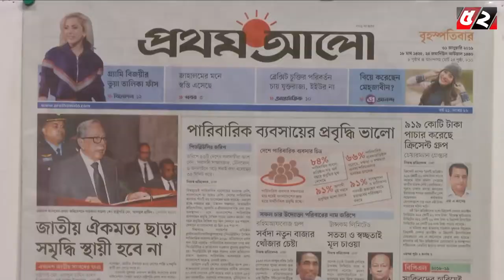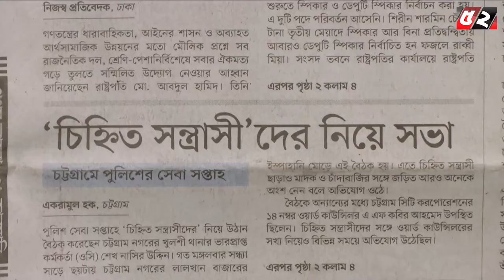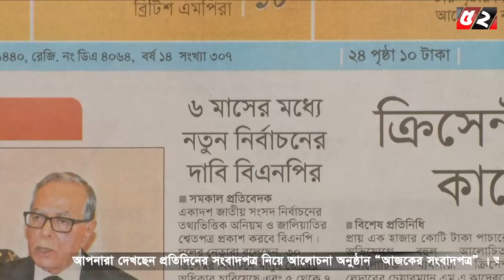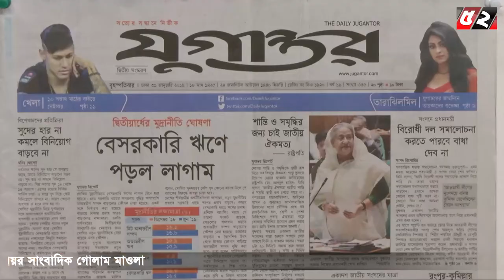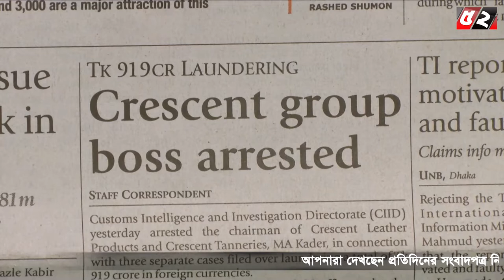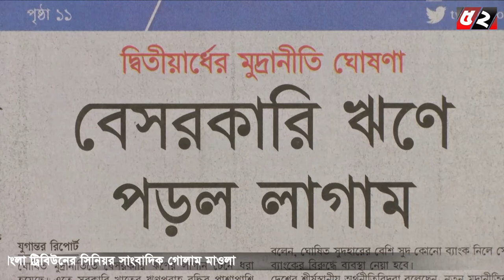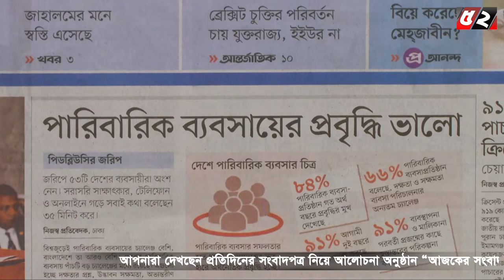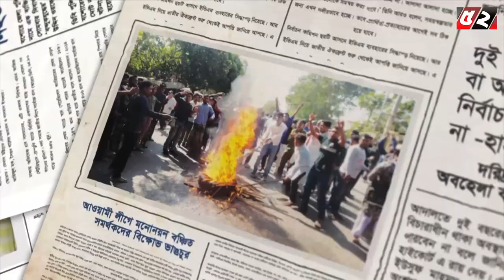আজকের সংবাদপত্র | Ajker Songbadpotro l Bayanno TV